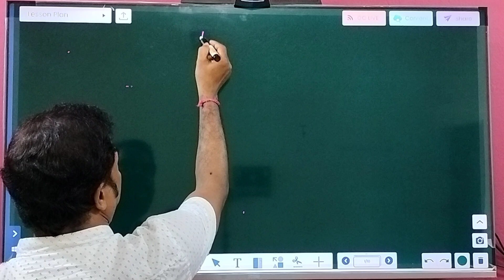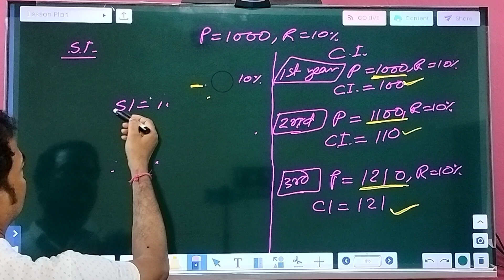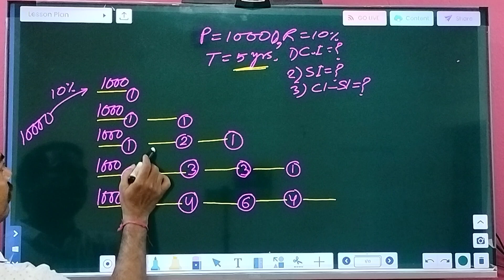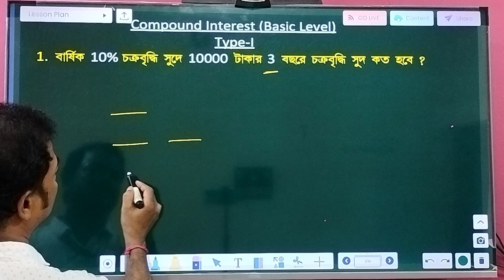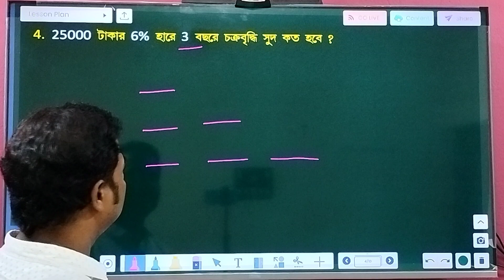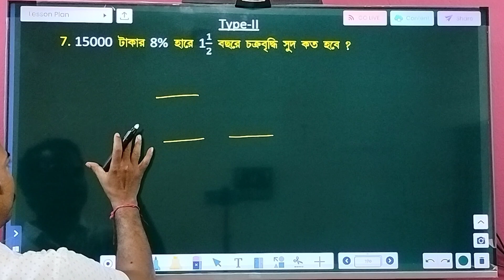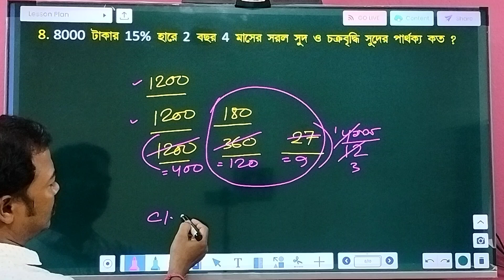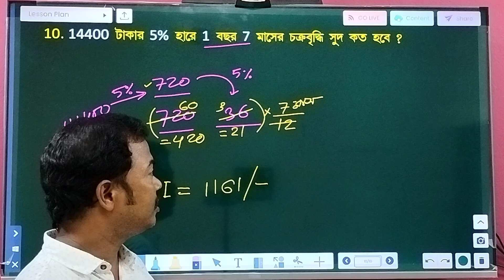COMPOUND INTEREST || জটিল সুদ || CLASS 1 ||MATHS || D. N. SIR || CAREER CARRIER